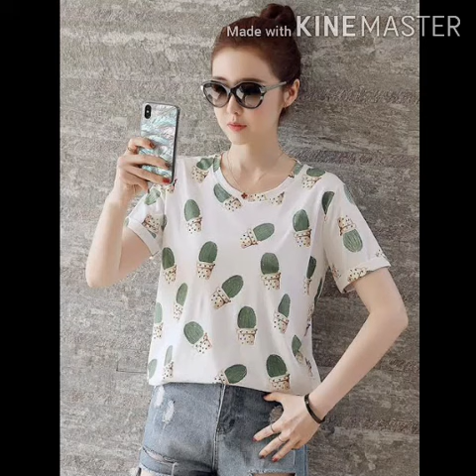Beautiful pent shirt design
Full watch